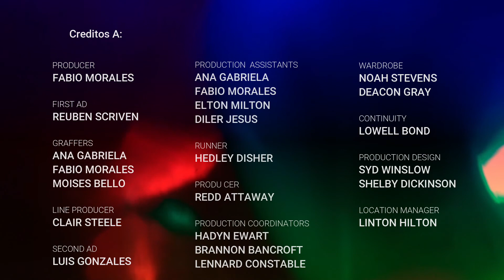Corazón de Acero. Proximamente...